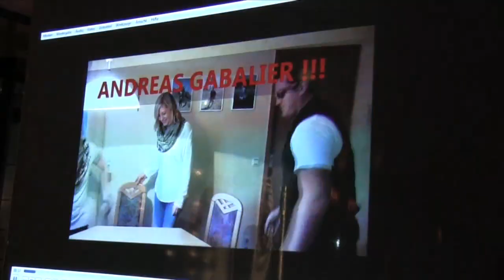26. Juli 2014: Hochzeit von Anja und Manuel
Tolle Party im "Zeppelin Hangar" in Friedrichshafen. Einige Special-Guest Auftritte machten den Abend fast magisch.